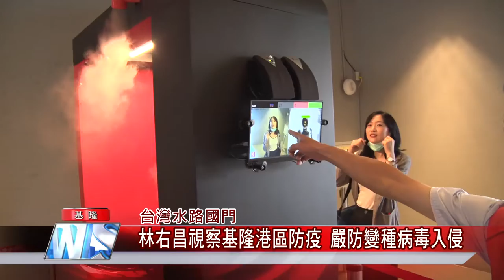新聞 基隆|智慧 防疫|境外 確診|基隆 港區|病毒 細菌|疫苗 疫情|中嘉新聞 2021| 台灣水路國門 林右昌視察基隆港區防疫 嚴防變種病毒入侵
（中嘉吉隆新聞記者張啟騰/基隆報導）在高雄港日前發生貨輪船員染疫事件後，身為台灣重要商港之一，國際船隻進出頻繁的基隆港同樣引發關切，基隆市長林右昌特別前往視察相關防疫作為及設施，希望落實執行邊境管制，嚴防Delta等變種病毒入侵國內，保障國人健康安全。